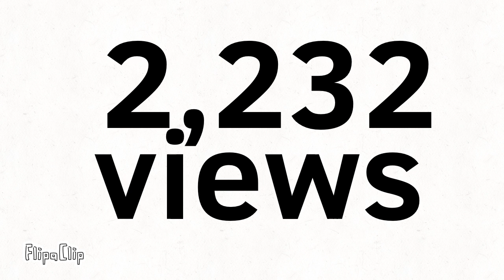PAST_2.2K_VIEWS